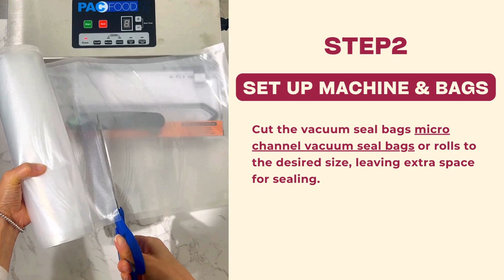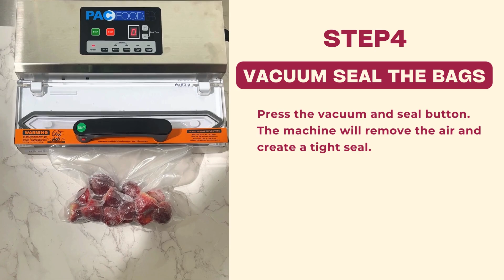How to Vacuum Seal Fruits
No more spoiled fruits, no more waste.
Want to know the secret to preserving your favorite fruits for smoothies, snacks, or baking? It's vacuum sealing! 💨 Say goodbye to spoilage and freezer burn, and hello to extended freshness with Pac Food’s vacuum sealer.
✨ Why Vacuum Seal?
Lock in nutrients & flavor 💪
Double or triple shelf life 🕒
Save freezer space 🧊
Say bye-bye to freezer burn ❄️

📋 Here’s How to Do It:
1️⃣ Wash, slice, and prep your fruits. 🍊🍇
2️⃣ Pre-freeze delicate fruits to avoid crushing. 🧊
3️⃣ Seal in Pac Food’s micro-channel bags for a perfect airtight finish. ✔️
4️⃣ Label & store for anytime freshness! 🏷️